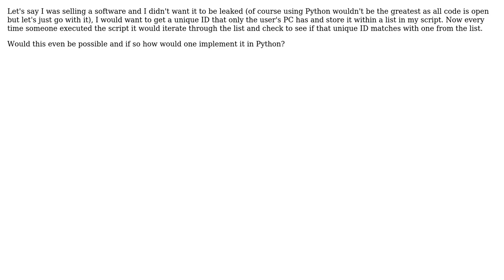Implementing HWID checking system for Python scripts?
With thanks & praise to God, and with thanks to the many people who have made this project possible! You are responsible for your own actions.